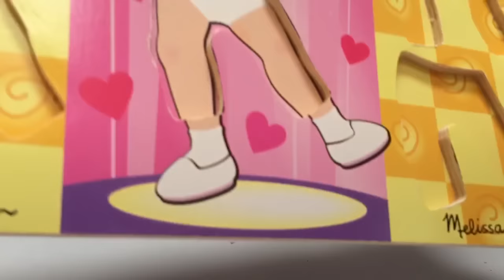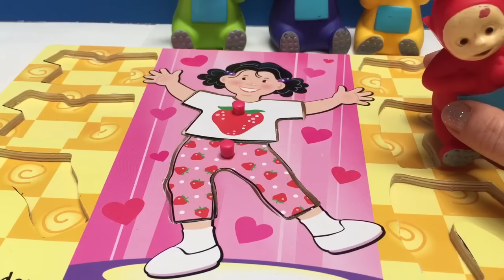TELETUBBIES Toys Build A Fashion Puzzle!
Tiny Treasures and the Teletubbies create different outfits with a wooden fashion puzzle. Enjoy!